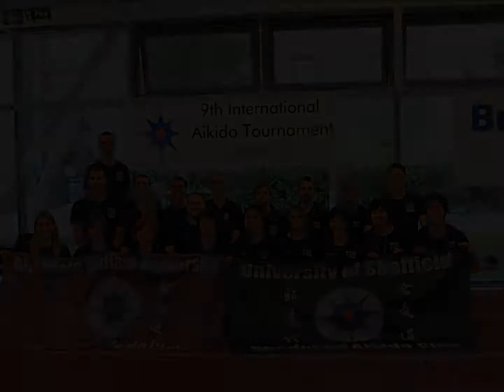Shodokan Aikido International Tournament, London 2011